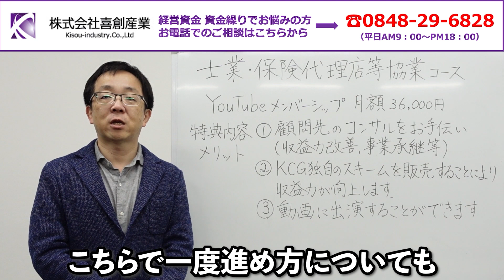売上増加で借入増加 銀行は借金返済より事業継続を気にしてます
1.会社の資金繰りに困っている
2.銀行交渉がうまくいかない
3.融資が受けられないと会社が倒産してしまうので金融機関交渉が絶対に失敗できない
etc…